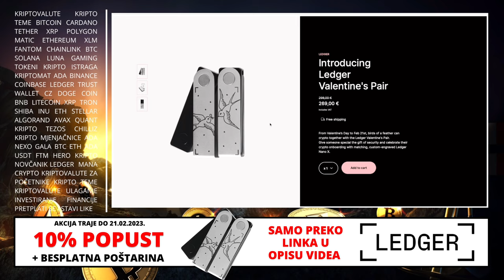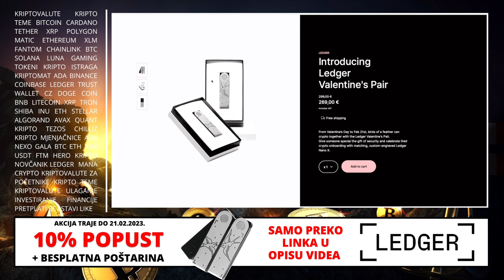KRIPTOVALUTE I PREKID ? KOD KOGA OSTAJE LEDGER ?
🔐 NARUČI LEDGER
LINK ZA 10% POPUST I BESPLATNU POŠTARINU

KRIPTO TEME

kripto teme
BalkanCrypto zajednica raste iz dana u dan
kriptovalute
kako kupiti kriptovalute
kriptovalute cena
kriptovalute KRIPTOVALUTE
KRIPTOVALUTA I NOVČANIK LEDGER
što su kriptovalute LEDGER NOVČANIK
kriptovalute edukacija
ftx mjenjačnica
kriptovalute balkan
kriptovalute novosti
kriptovaluta
KRIPTOVALUTE
ulaganje u kriptovalute
kripto teme novčanik ledger